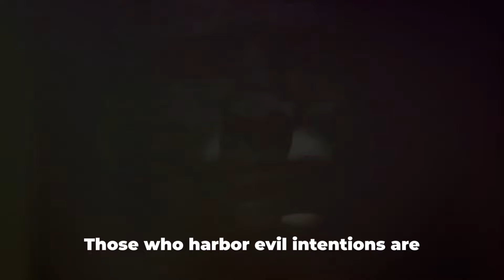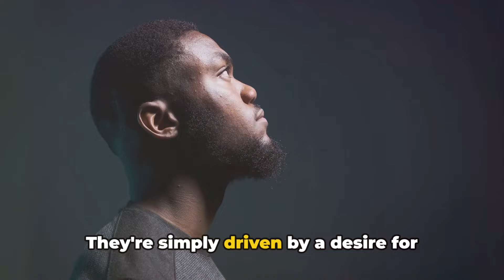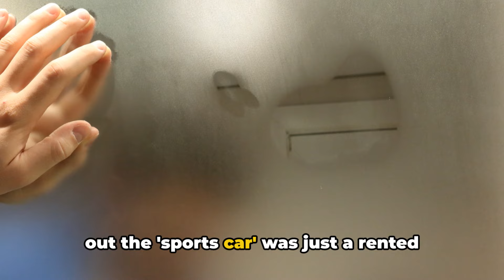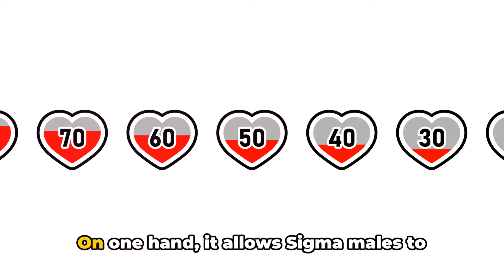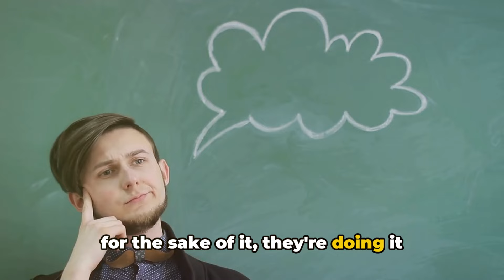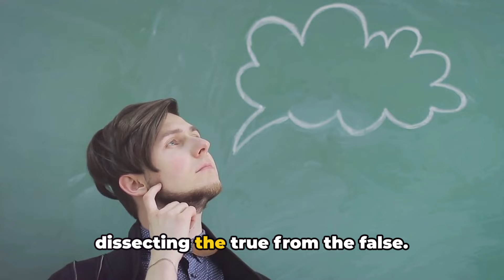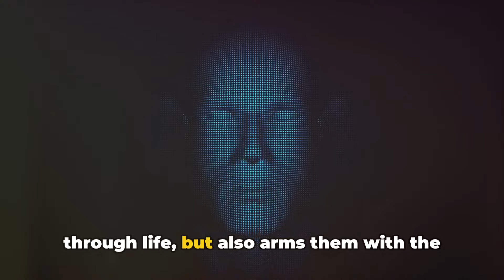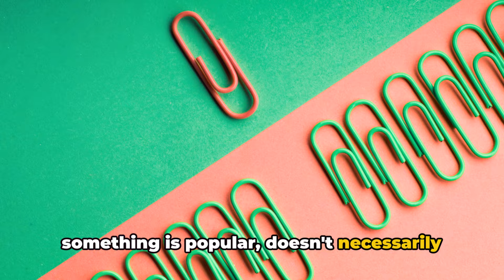8 Ways How Sigma Males Expose EVIL People (Sigma Male Power)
8 Ways How Sigma Males Expose EVIL People (Sigma Male Power)

🔍 Discover the Power of Sigma Males: 8 Ways They Expose EVIL People! 🔍

Are you ready to dive deep into the world of Sigma Males and uncover their unique ability to expose evil people? In this video, we reveal the 8 powerful ways Sigma Males use their keen instincts and strategic thinking to unmask the true nature of those around them. 💪

Sigma Males, often referred to as the lone wolves of society, possess a distinct set of traits that set them apart from the rest. Their wise thinker mindset and high value man characteristics make them formidable opponents to any form of deceit or malevolence. 🌟

In this video, you'll learn:
1. The Sigma Male Mindset and how it helps in identifying evil intentions.
2. Key Sigma Male Traits that aid in exposing hidden agendas.
3. The role of the Sigma Male Grindset in maintaining vigilance.
4. How Sigma Males use their wise thinker approach to see through lies.
5. The importance of Sigma Male Characteristics in confronting evil.
6. Real-life examples of Sigma Males exposing evil people.
7. Strategies Sigma Males use to protect themselves and others.
8. The ultimate power of the Sigma Male in creating a just environment.

- Achieve Greatness Sigma Male
- Wise Thinker
- Sigma Mindset
- Wise Thinker Sigma Male
- Sigma Personality
- Sigma Male Grindset
- Evil People
- Sigma Male Characteristics
- Sigma Male
- Lone Wolf
- How to Expose Evil People
- How to be a Sigma Male
- Sigma Male Secrets
- Sigma Man
- Sigma Male Personality
- Sigma Male Wise Thinker
- Sigma Grindset

Join us on this journey to understand the Sigma Male Power and how it can be harnessed to expose and combat evil in our lives. 🚀